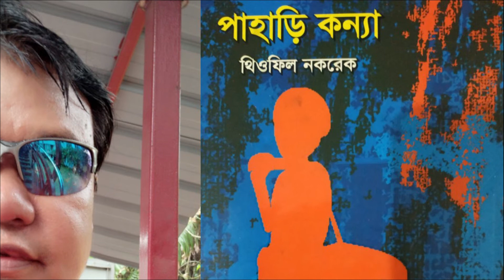POEM PAHARI KONYA by Theophil Nokrek: বাংলা কবিতা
The poem Pahari Konya is about the Garo culture and tradition. It was published in 2013.